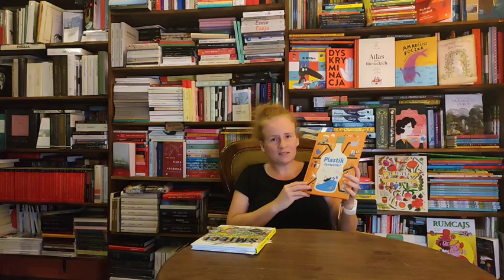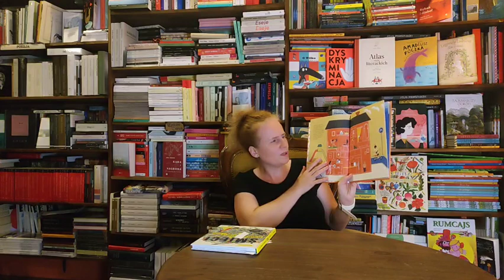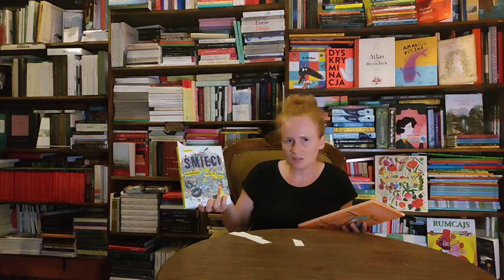Eko książki dla dzieci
Zapraszamy na literackie spotkanie z Magdaleną Mazur-Ciseł, która opowie o ciekawych książkach dla najmłodszych czytelników.
Tym razem przedstawi książki związane z naszą planetą, ekologią i naszym wpływie na środowisko.

Polecane książki znajdziecie na półkach księgarni Między Słowami.

Krok za krokiem, wers za wersem - księgarnia stacjonarna jako aktywny ośrodek kultury dofinansowano ze środków Ministra Kultury, Dziedzictwa Narodowego i Sportu pochodzących z Funduszu Promocji Kultury.